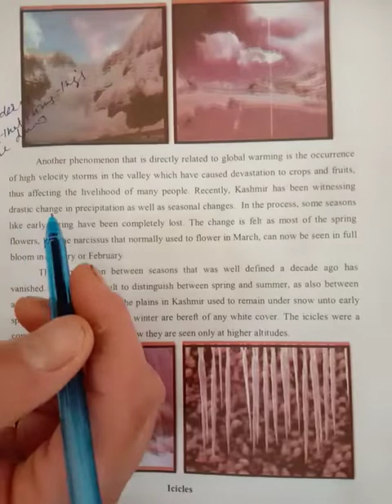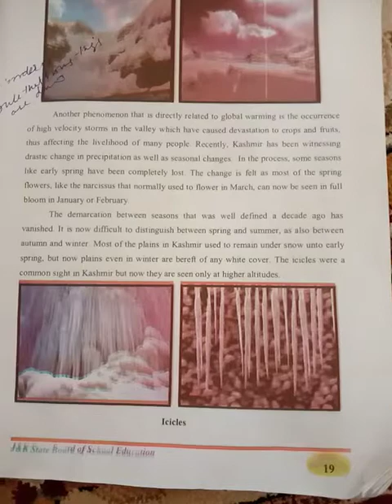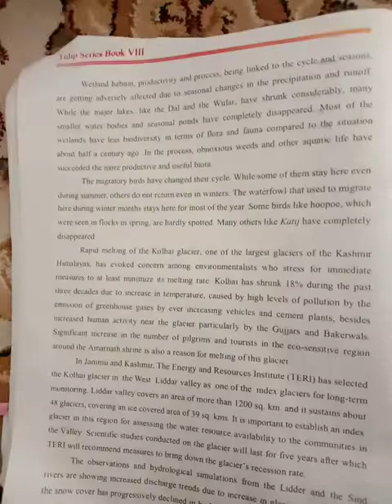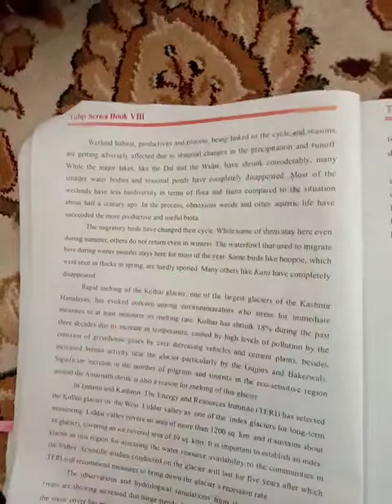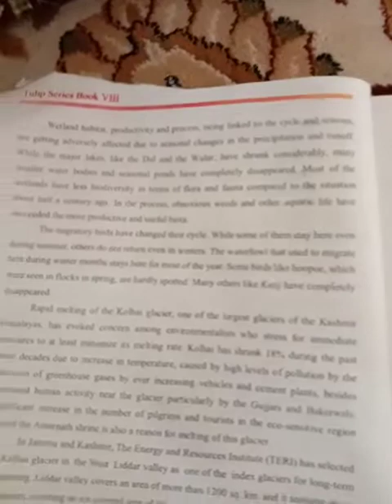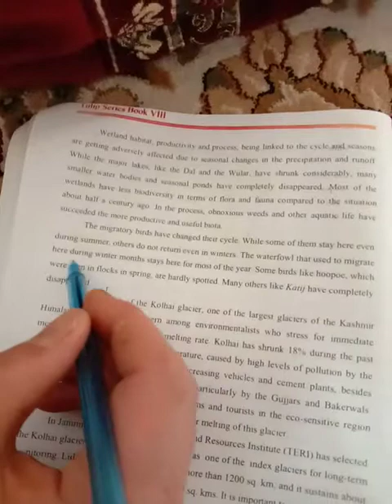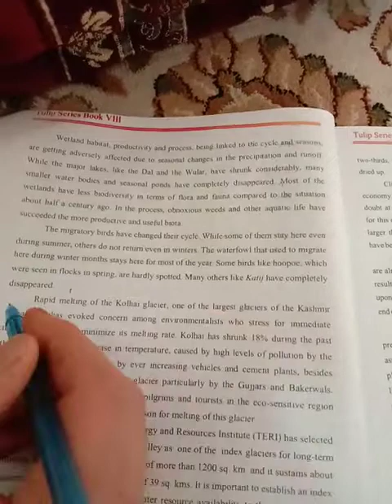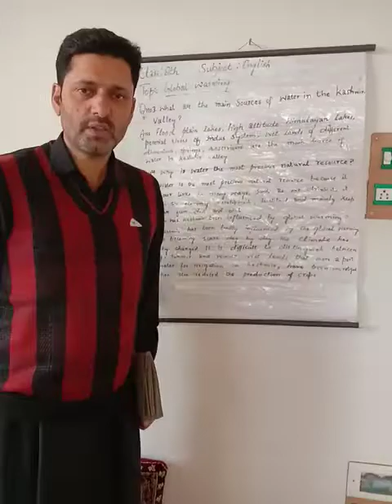Class. 8th. Sub. English Topic Global Warming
Zahoor Ahmad khan Tr. UPS Khan Mohalla Kawari